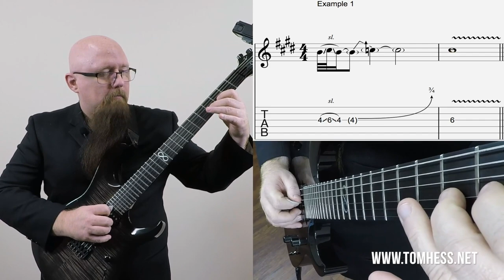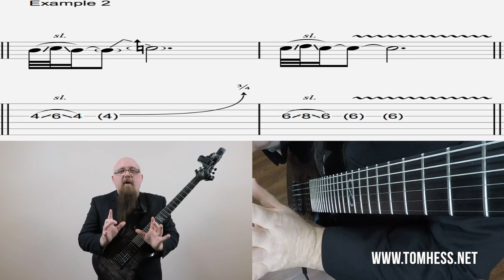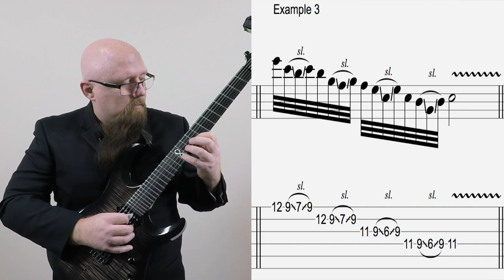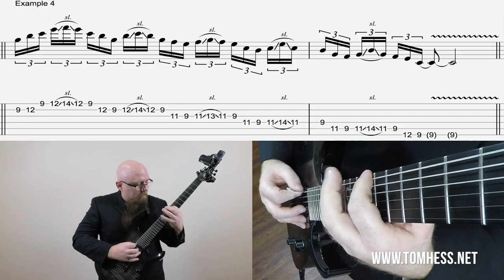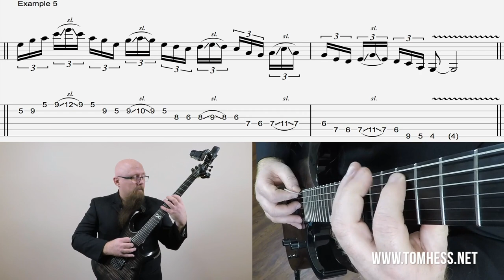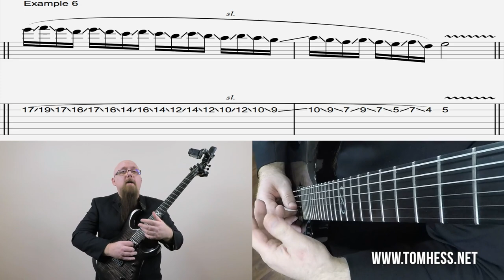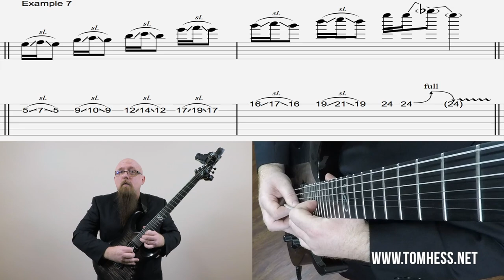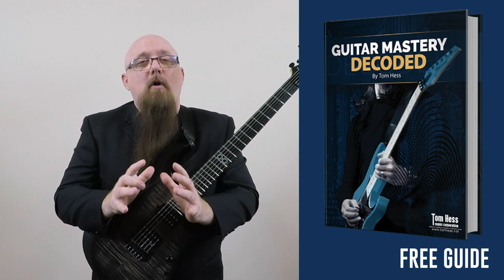Improve Your Guitar Solos Immediately - Backslides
In this video, you learn how to improve your guitar solos immediately using backslides. This little known (but easy) lead guitar trick sounds awesome.

Here’s what we’ll cover in this guitar lessons video […]

First, I’ll show you what a backslide is.

A backslide on guitar is not simply a descending slide. A back slide is actually two slides on guitar. The first part is a slide away from a note and then a second slide that returns back to the original note immediately.

Watch the video to see how much this little guitar trick will instantly improve any guitar lick.

Next, I’ll show you how backslides can be a great substitute for vibrato.

Then, I’ll teach you how to do integrate backslides with sting bends (these sound really cool).

Next up, I’ll teach you double backslides

And finally, I teach you a series of what I call, “backslide chains”.

So if you want to improve any guitar lick you know, you’ll learn lots of ways that backslides can make your guitar solos sound better.

These will also help you enhance and improve your phrasing and creativity.

Learn how to improve your guitar playing fast, even if you don't have much time to practice